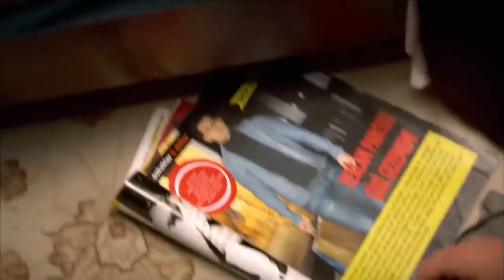عرض الصداقة والعمل من لارا لفريحة - أسميتها فريحة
عرض الصداقة والعمل من لارا لفريحة - هذه الملابس لك
(دوبلاج عربي)

ا
طاقم العمل:
وحيدة جوردوم
هازال كايا
تشاغاتاي اولوسوي
متين تشيكميز
مليح سيلتشوك
جيدا اتيش
يوسف اكجون
دنيز اوغور
اهو سونجور
باريش كيليتش
اوفوك تان التونكايا
بلين ايرميش
سيديف شاهين
فيزا جيفاليك

مخرج : باريش يوش
منتج : فاتح اكسوي
قصة وسيناريو : مليس جيفاليك، شيرما يانيك